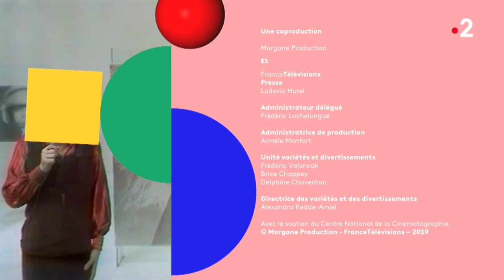JEAN-LUC LEMOINE - Sa playlist chanson et cinéma